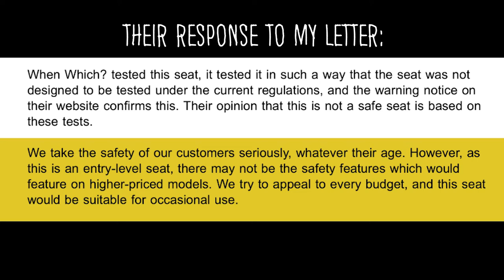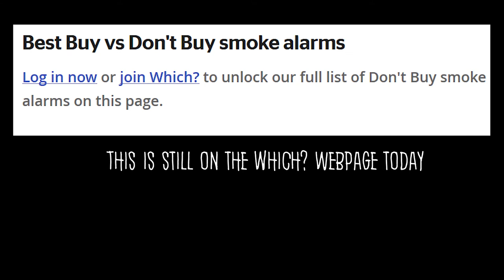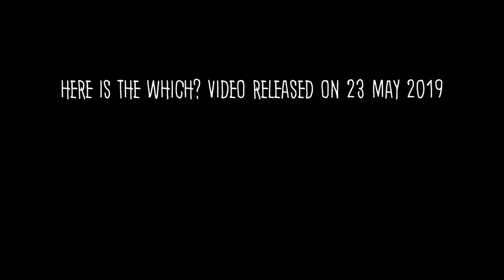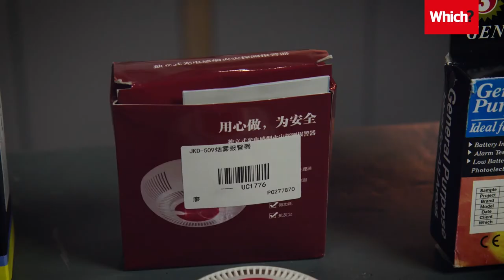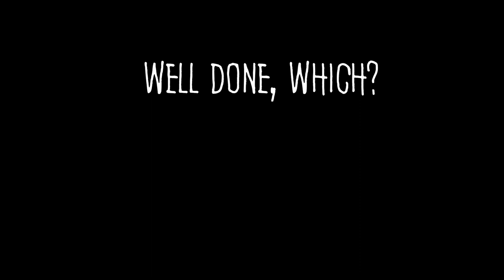THIS VIDEO COULD SAVE YOUR LIFE || MORE DANGEROUS SMOKE DETECTORS!!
WHICH? REVEALS 4 MORE SMOKE DETECTORS YOU SHOULD NEVER BUY!!  This is the 3rd installment of my journey to try and get dangerous smoke detectors - and other common home products - off the market.  After the first 2 videos, I contacted some of the companies I had mentioned in the videos.  It was incredible to see the response!  Or lack thereof.  But Which? has really stepped up to the mark and revealed 4 more dangerous smoke detectors that should never be bought.  Please share this with people you think might benefit from this.

I have put the full Which? video that they made about these dangerous smoke detectors at the end of my video.  But here is the link if you want to go directly there

If you use one of these links to access Amazon to buy anything you want (not even the item listed), it is possible I can make a little bit of money from it.  It doesn't cost you anything extra at all!
Thanks x

10' iPhone Lead
Neewar Bluetooth Remote (only £4!)
Microphone Boom
Aukey Wide Angle Lens
Ugreen Electronics Organizer
Mesh Universal Electronics Organizer
Small Metal Tins, 10 x 50 ml

Rode Shotgun Microphone
Boyer Lavalier Microphone
Duct (or Duck) Tape
Neewar Halo Light
Neewar Studio Light
Neewar Recharable Batteries
HooToo Flashdrive (128 GB)
Seagate 2 Tb Hard Drive

Kimbo Coffee Beans
Chemex Coffee Filters
Vegan Shoes

Tags (boring stuff)
childsafety smokedetectorsound smokedetector smokedetectorbeeping childrensafety childrenfire parents parenting childrenfire protect your child childrendon'thearsmokealarms childindanger dangerousfirechild which?